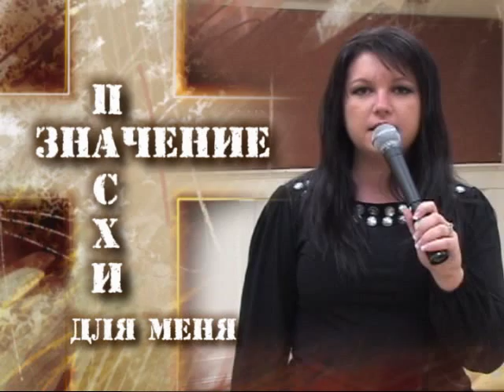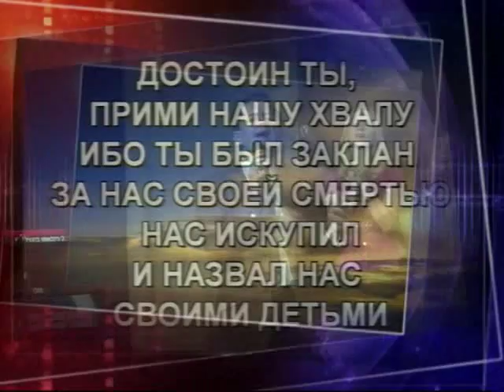Значение ПАСХИ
Воскресение Христа для меня...